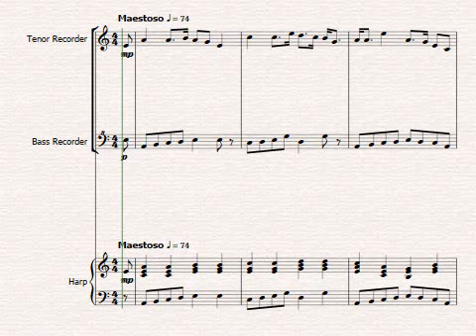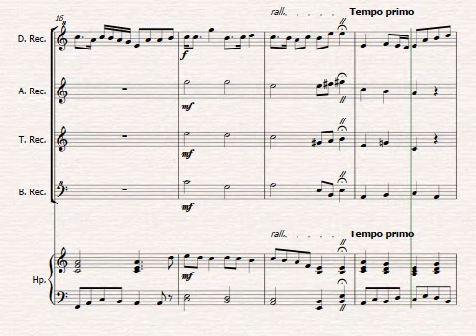Lord Balgonie's Favourite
This is what I know as Lord Balgonie's Favourite, arranged for 4 recorders (descant, alto, tenor, bass) and harp